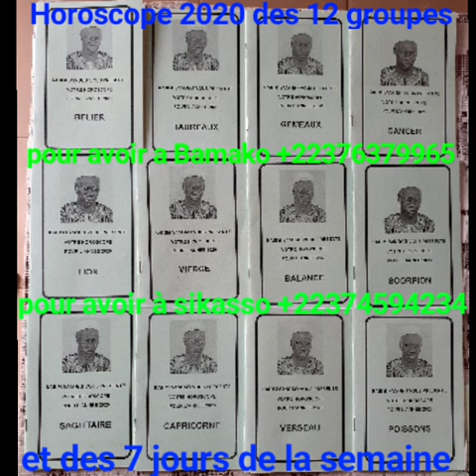Karim sanogo astro-geomacien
Les sacrifices et les arbres 2020